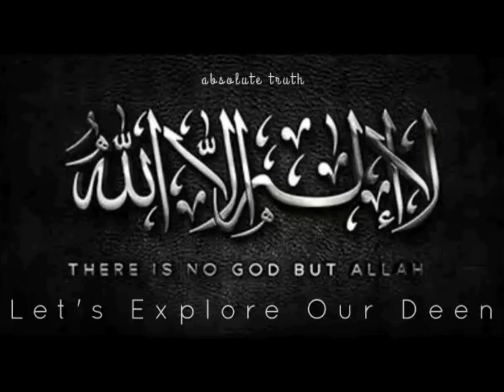Meaning of Falah فلاح - Self Khudi | Character Development in the Quran | Al Mominoon(Ayat 1 - 11)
Meaning of Falah فلاح - Self Khudi | Character Development in the Quran | Surah Al Mominoon(Ayat 1 - 11) | Dr Israr Ahmed